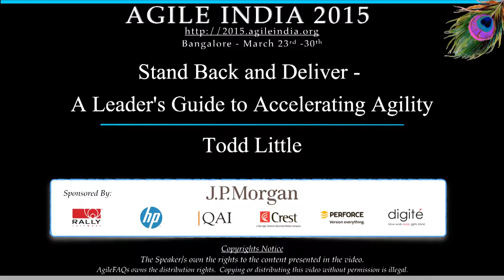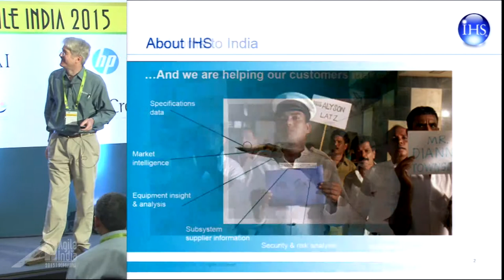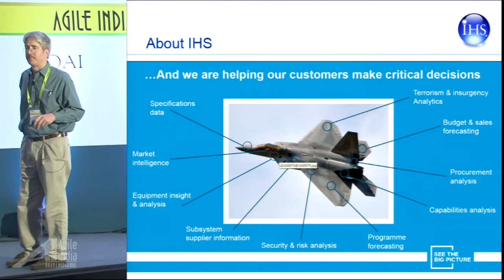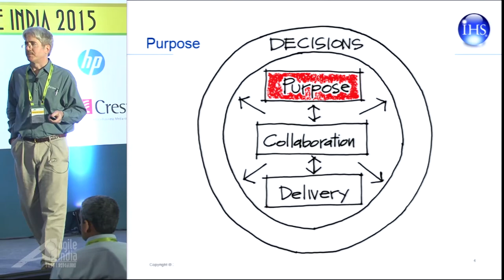Stand Back and Deliver by Todd Little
Leadership is a dance of stepping up to provide guidance and then stepping back to let the team deliver.  This is easier said than done.  As one of the co-authors of the book “Stand Back and Deliver,” Todd will demonstrate some of the tools that he has used to help with this leadership dance.  These tools include:

Purpose Alignment Model
Context Leadership Model
Business Value Model
Trust Ownership Model